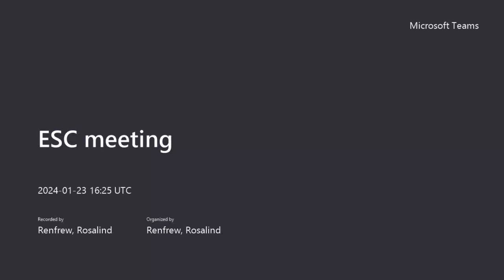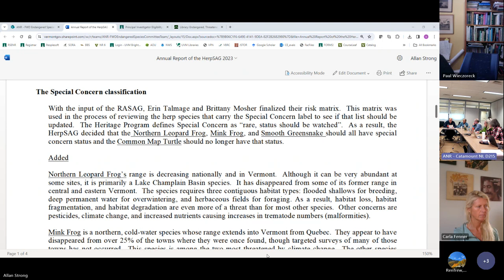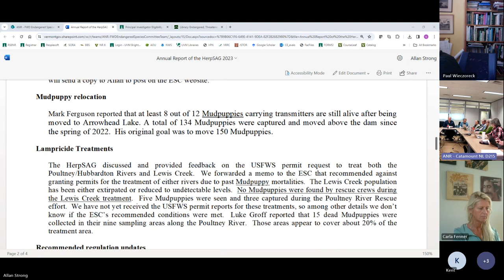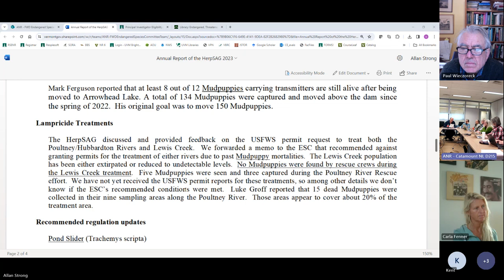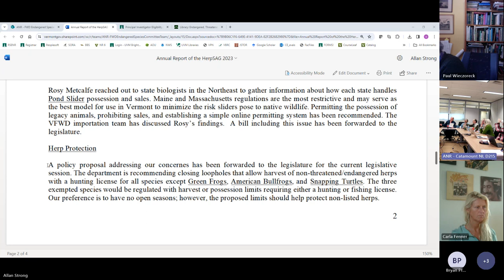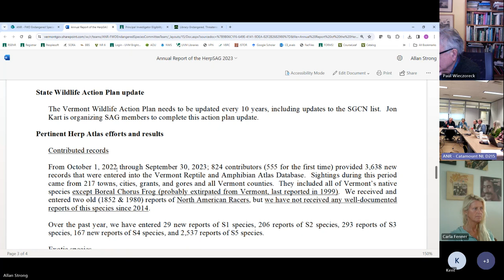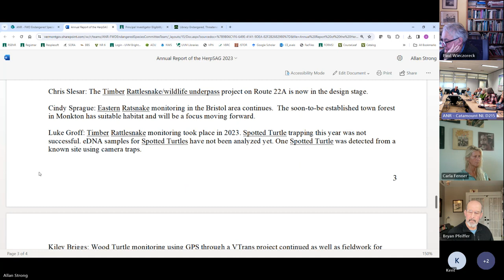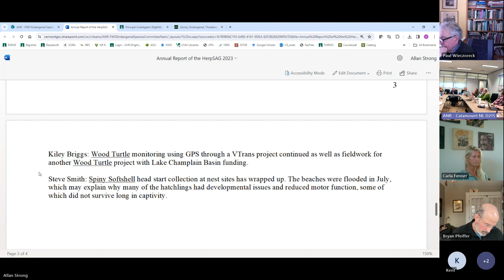Endangered Species Committee - 01.23.2024 Meeting Recording (2 of 3)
Vermont Endangered Species Committee meeting held on January 23, 2024 - part 2 of 3